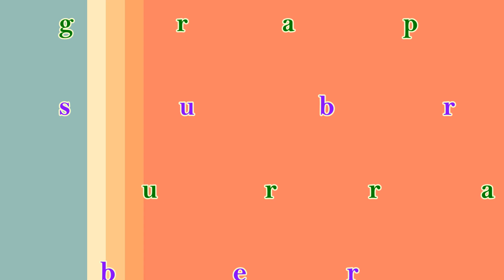Vulnerable - Line Dance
Choreographer: Fiona Murray (IRL) & Roy Hadisubroto (NL) (May 2022)
32 Counts - 2 Wall - Line Dance
Demo by Sindy Li & Students
Category
Entertainment